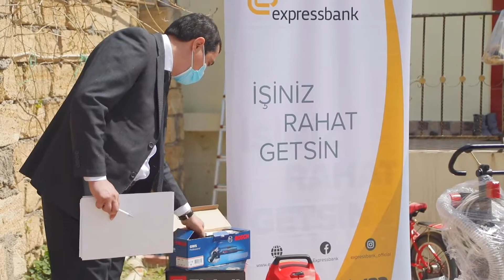Expressbank həssas əhali qrupuna dəstək göstərməyə davam edir.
Bu dəfə daha iki ailə öz kiçik biznesini qurmaq üçün bankımız tərəfindən parket və taxta döşəmə cilalanması avadanlığı ilə təmin olundu. Sahibkar adını qazanmış həmvətənlərimizə işlərində müvəffəqiyyətlər arzu edirik!